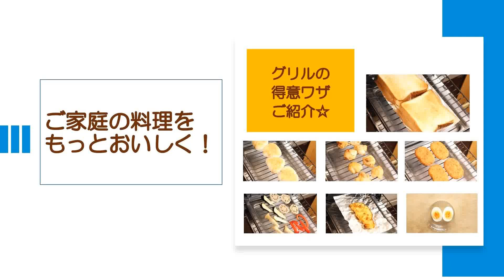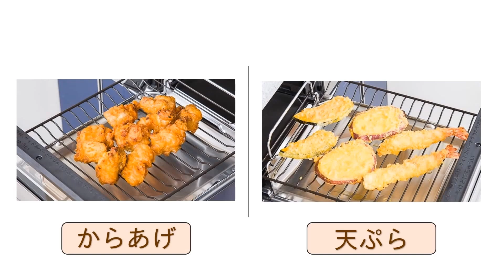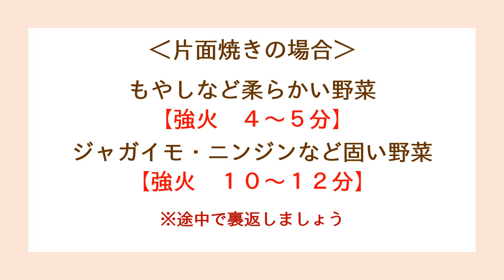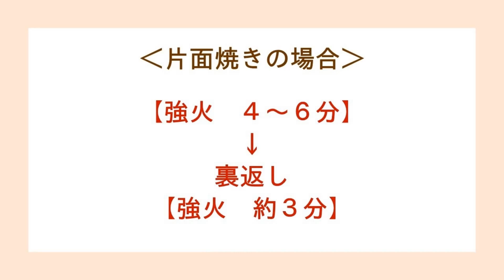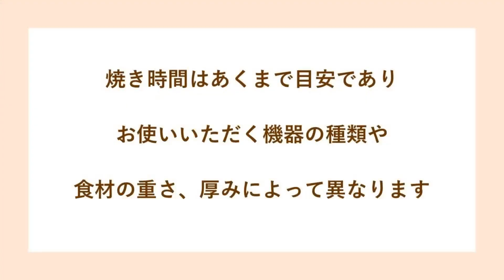① ご家庭の料理をもっとおいしく！ グリルの得意ワザご紹介☆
食パンをグリルで焼くと、表面はカリッと香ばしく、中はふっくらしっとり！
コロッケなどの揚げ物のお惣菜は、グリルでサクサク、ホクっと、ジューシーに温め直せます。
また、直火効果と高温調理で、魚だけでなく、肉や野菜、おにぎりもおいしく焼けます。
意外な使い方として、唐揚げやとんかつ、ゆで卵の作り方も紹介しています。
グリルの得意技、ぜひご覧ください！